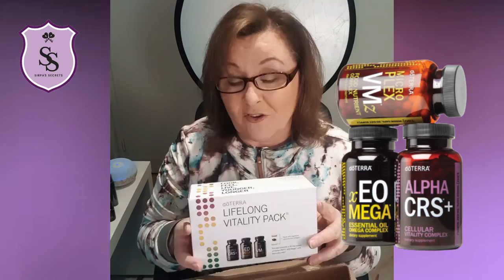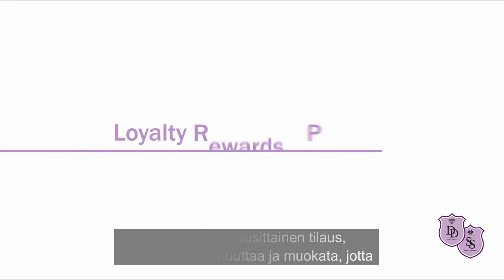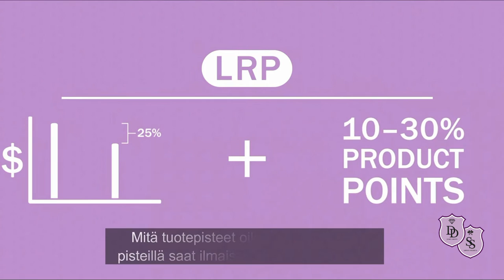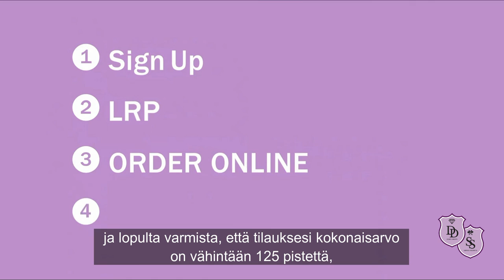Miten Sain DoTERRAn tuotteita ILMAISEKSI yli 300 eurolla? | Sirpa Yarvensivu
Tässä videossa näytän tuotetilausteni myötä kertyneet pisteet, joilla sain tilattua ison määrän ILMAISIA DōTERRAn tuotteita.

Kerron myös, miksi käytän kyseisiä tuotteita ja mitkä ovat perheemme lempituotteita.

TILAA tämä kanava, niin saat tietoosi, miksi olemme tehneet tämän valinnan emmekä muita eteeristen öljyjen tuottajia. Ja MIKSI SINÄKIN voisit hyötyä ja saada ILOA DōTERRAn tuotteista, jos arvostat luonnollisia tehokkaita keinoja hoitaa hyvinvointiasi, kauneutta, maustaa erityisellä tavalla ruokaasi tai puhdistaa kotiasi myrkyttömästi. Tiesitkö, ettei ole olemassa kuin yksi ongelma, johon DōTERRAn tuotteista ei olisi ratkaisua. Jos otat yhteyttä, sekin selviää.

Jos haluat tilata tuotteita omaan käyttöösi ja perheesi hyvinvoinnin tueksi, kotisi myrkyttömään puhdistamiseen, kauneuden hoitoon, mielen iloksi ja voimaksi, niin nämä tuotteet ovat enemmän kuin vain eteerisiä öljyjä.

Näissä dōTERRAn tuotteissa on varmistettu, tarkkaan tutkittu voimakas potenssi, laatu ja ennen kaikkea puhtaus. Ja puhtaus ei ole helppoa. Silti yritys on voinut luoda sarjan, jossa ei ole laadussa tehty kompromisseja, oikoteitä tai väärennöksiä, kuten avoimilla markkinoilla olevissa tuotteissa on, väittävät yrityksen perustajat. Juuri sen vuoksi he lähtivät toisesta yrityksestä pois, koska eivät kestäneet kyseisen yrityksen tuotteiden laadussa tehtyjä, jopa vaarallisia tai laittomia kompromisseja. Tämä kyseinen yritys haastoi doterran perustajat oikeuteen, jonka he lopulta voittivat. Yritys on perustettu 2008 ja siitä on noussut laatua, turvallista käyttökokemusta ja merkittäviin hyvinvointituloksiin pyrkivien ihmisten koti.

DōTERRA tarjoaa yli 500 000 eteeristen öljyjen tuottajaperheille toimeentuloa ja hyvinvointia eri puolilla maailmaa. Sillä on pääkonttoreissa tuhansia ihmisiä töissä, jotta me kuluttajat saisimme tuotteet käyttöömme. Yrityksen liikevaihto on n. 3 miljardia. Jäseniä yli 3 miljoonaa. Suomessa ollaan lähtökuopissa ja saatavilla on vielä niukasti suomenkielistä tietoa. Meiltä sitä saat ja tukea, mikäli haluat alkaa asiakkaaksemme. Sovitaan fyysinen tapaaminen tänne Rovaniemelle tai zoom – tapaaminen, niin näytämme ja kerromme lisää.

Olemme puolisoni kanssa käyttäneet dōTERRA tuotteita nyt lähes kolme vuotta ja varmistuneet yrityksen standardista, laadusta ja korkeasta moraalista, josta on tullut erittäin tärkeä osa elämäämme.

Tänä aikana olemme tutustuneet tarkkaan tuotteiden lisäksi yrityksen toimintaan, ennen kuin olemme alkaneet puhua kenellekään. 2020 avaamme ovet ja olet tervetullut asiakkaaksemme. Rakastamme näitä tuotteita, ja niistä on tullut osa päivittäistä elämäämme. Ensimmäisenä aamulla ja viimeisenä illalla käytämme tuotteita.

Tämäkin video on osa doterran toimintaan luomaamme esittelykanavaa. Hienoa, kun löysit meidät.
VINKKI (arvo 540% tai jopa mittaamaton!)
Kuinka voit nopeasti rakentaa myyntikanavan, joka myy 540% tehokkaaminen tuotteitasi tai palvelujasi kuin perinteinen verkkosivu, joka on tehty esittelytarkoituksiin.